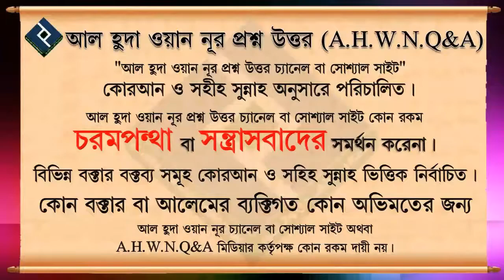সিজদায় কি বাংলায় দোয়া করা যাবে ᴴᴰ┇শাইখ মোহাম্মদ রাশীদ আহমদ